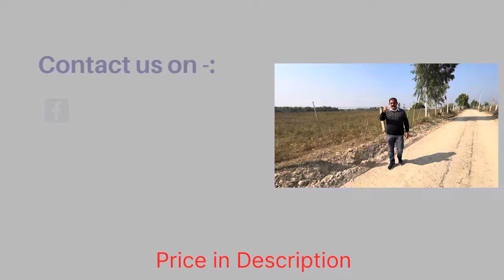150 acres land in GENUINE PRICE🤩 for sale in Punjab Hoshiarpur district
Plot Size : 150 acres approx
Location: Garhshankar, Hoshiarpur, Punjab

Demand Price : Rs. 11 Lakh/acre

Property Details:
150 acres land, wide street, 3 motor connection near to town, near to mountains in genuine price

DK Property And Construction,
FOR MORE DETAILS :-
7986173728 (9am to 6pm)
(WhatsApp if Not Responding)

Buy or sell Budget property

ਘਰ ਵਿਕਾੳ ਹੈ
ਜਮੀਨ ਵਿਕਾੳ ਹੈ
ਪਲਾਟ ਵਿਕਾੳ ਹੈ
ਕੋਠੀ ਵਿਕਾਊ ਹੈ

जमीन विकाऊ है
पलाट विकाऊ है
घर विकाऊ है